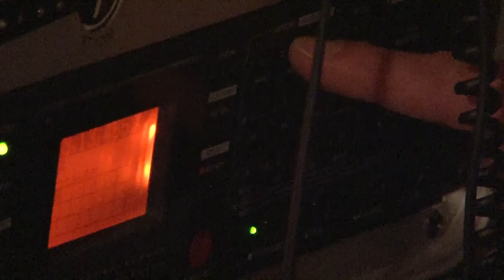I miss Elvis, pop version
A tribute song to Elvis by Erik Balk.
Video by Leif Knudsen